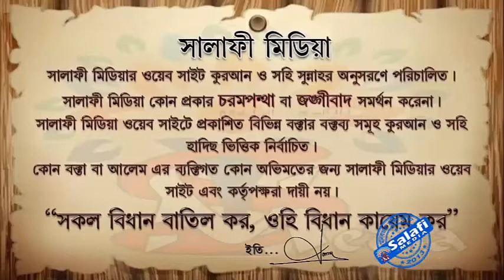তাসাহুদে আঙ্গুল উঠানো সহীহ হাদীসে জেনে নিই ᴴᴰ ┇ শাইখ আব্দুল হামিদ ফায়েজী